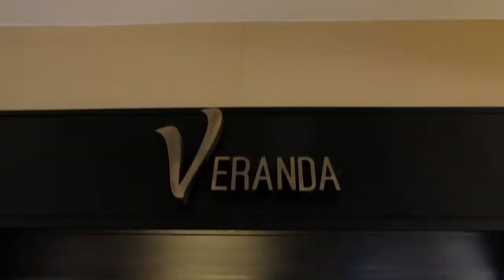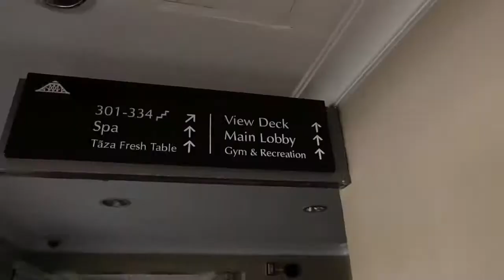Tagaytay Staycation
Things to do, eat and go to in Tagaytay.